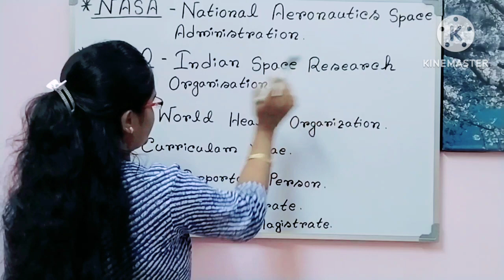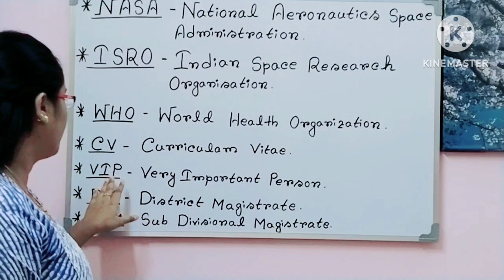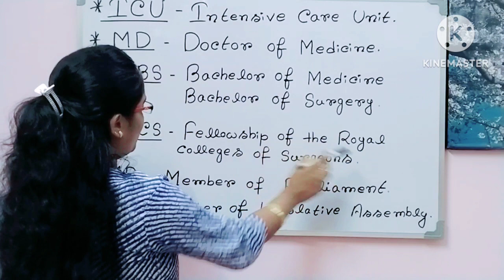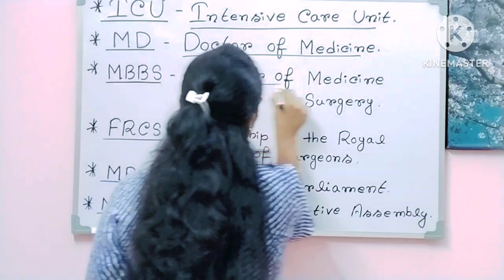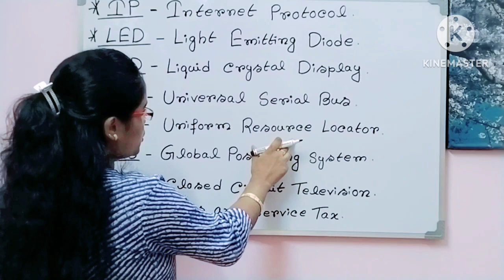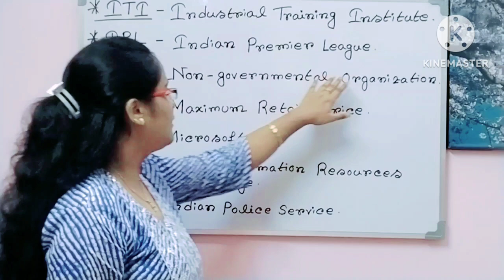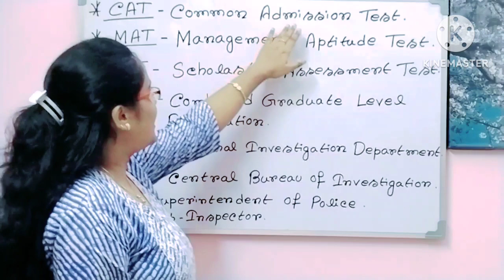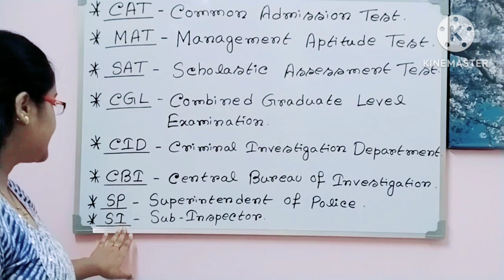🔴Top 40 Full Forms 🔴|NASA/ISRO/ICU/CV/VIP/CAT/SAT/MAT/IP/CCTV/NGO/URL/|@Delightful Learning With Anu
*In this Video lesson you will learn 40 Topmost Full Forms like*
      🔴NASA-National Aeronautics and Space Administration
      🔴ISRO-Indian Space Research Organisation
       🔴WHO-World Health Organisation
      🔴ICU-Intensive Care Unit
      🔴CV-Curriculam Vitae
      🔴VIP-Very Important Person and So on.
This video will help to enhance your General Knowledge as well as boost up your English.

🔴Top 40 Full Form 🔴|NASA/ISRO/ICU/CV/VIP/CAT/SAT/MAT/IP/CCTV/NGO/URL/|@Delightful Learning With Anu

full forms and abbreviations,
full forms and abbreviations navy mr,
full forms and abbreviations navy ssr,
some abbreviations and their full forms,
electrical abbreviations and full forms,
abbreviations and full forms,
abbreviations for 2nd grade,
short forms and long forms,
abbreviations for 4th grade,
full form and computer,
full form and contracted from,
full form of abbreviation,
full form and friends,
full form and gk question,
most common abbreviations in english,
full form and hindi,
important acronyms and abbreviations,
it abbreviations,
it all full forms,
full form lucky,
full form abbreviation list,
abbreviations for second grade,
long forms and short forms,
full form of medical abbreviation,
abbreviation questions and answers,
full form of railway abbreviations,
abbreviations names and titles,
abbreviations days of the week,
100 abbreviations in english,
20 abbreviations,
30 full forms,
abbreviations for grade 3,
famous abbreviations,
some full forms of important words,

for my Educational effort.